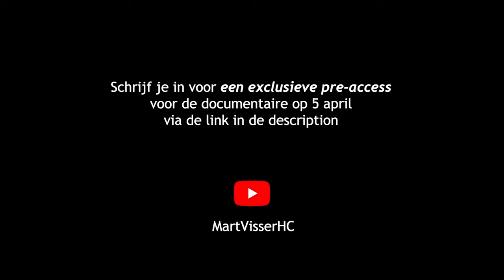Première documentaire 'Mart Visser' in DeLaMar - 5 april online te bekijken middels pre-access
Na de première in DeLaMar in Amsterdam is de documentaire ‘Mart Visser' binnenkort online te bekijken.Schrijf je in op krijg exclusieve pre-access en kijk de documentaire op 5 april 2024 vanaf 17:00 uur!

Waar eenieder bij de naam Mart Visser direct denkt aan prachtige exclusieve avondjurken, high-end fashion, grote couture shows met een peloton aan modellen, is in deze documentaire een breder en compleet beeld van de ontwerper te zien.

Regisseur - en goede vriend - Marius Looijmans maakte zijn eerste documentaire over het leven en de carrière van couturier, vormgever en kunstenaar Mart Visser. Hij kreeg de vrijheid en mogelijkheid om alles te filmen en zijn verhaal te maken als documentairemaker om de kijker te laten zien wat het is als je de eeuwige drang hebt om te creëren. Een ware passie, met ambacht en liefde, maar ook frustratie. En natuurlijk Mart Visser zijn grote successen, zakelijke conflicten en de tegenslagen in zijn leven.

Het resultaat is - een ruim uur durend – kijkje in het leven van Mart Visser, vol creatie, mode en kunst. Met 58 coutureshows, tientallen prêt-à-porter collecties en samenwerkingen met grote bedrijven, was het aanbod aan beeld enorm. Een ware “kill your darlings” om de juiste foto’s, films en video’s te selecteren.

De documentaire bevat een zeer aangenaam tijdsbeeld: vanaf Mart zijn sterke opkomst en positionering begin jaren negentig tussen de gesettelde garde couturiers in Nederland; Frank Govers, Edgar Vos en Frans Molenaar tot aan nu.  De liefde en passie om een vrouw te verfraaien en haar op een voetstuk te plaatsen, toepast als een concept binnen al zijn modecreaties. En, hoe zijn carrière heel organisch een nieuwe wending krijgt…